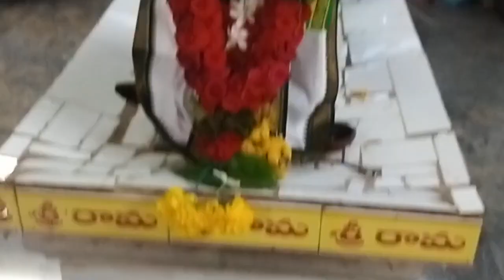శ్రీసీతా,లక్ష్మణ, హనుమంత్ సమేత శ్రీ కోదండరామస్వామి దేవస్థానము- బ్రహ్మోత్సవములు